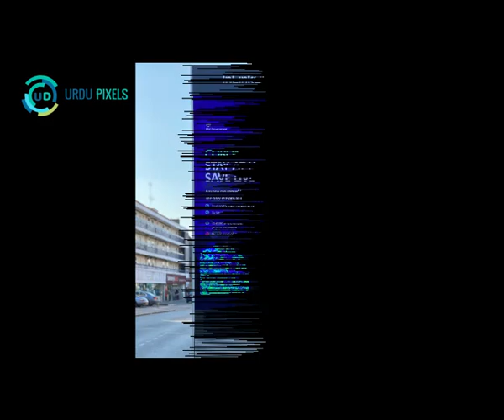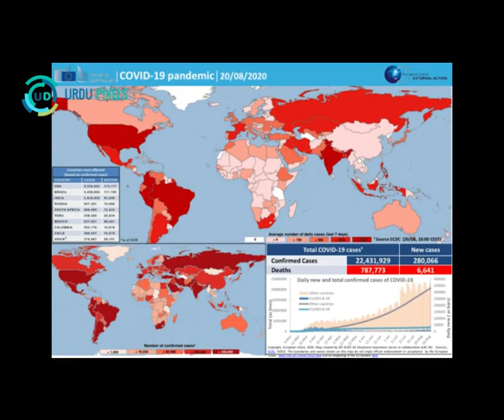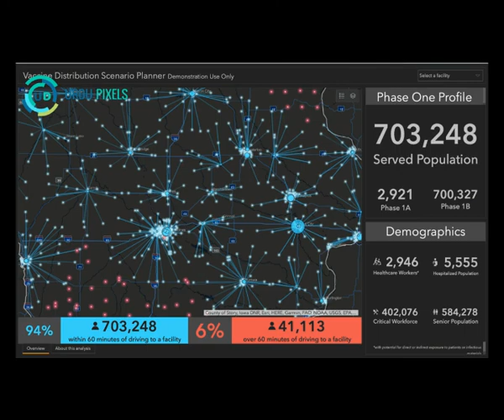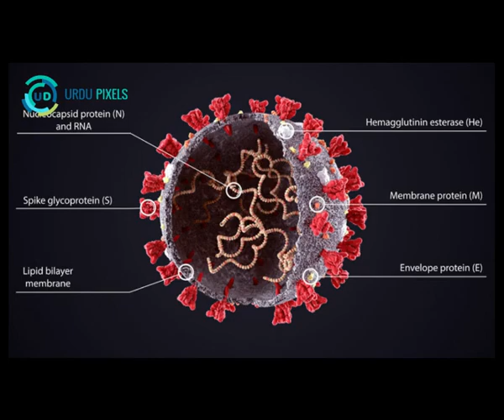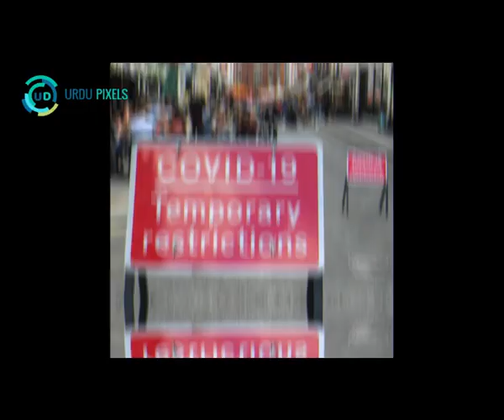COVID-19 | कोरोनावाइरस | VACCINATION || COUNTRIES || 2021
In this video, I am sharing the latest news of covid 19 and covid vaccination in the world. they are many countries that use a covid vaccination.

اس ویڈیو میں ، میں دنیا میں کورونا وائرس اور کوویڈ ویکسینیشن کی تازہ ترین خبریں شیئر کر رہا ہوں۔ وہ بہت سے ممالک ہیں جو کوویڈ ویکسی نیشن استعمال کرتے ہیں۔

इस वीडियो में, मैं दुनिया में कोरोनावायरस और टीकाकरण के बारे में नवीनतम समाचार साझा कर रहा हूं। वे कई देश हैं जो एक कोविद टीकाकरण का उपयोग करते हैं।

Cases 👉 90.4M
Recovered 👉 50.1M
Deaths 👉 1.94M